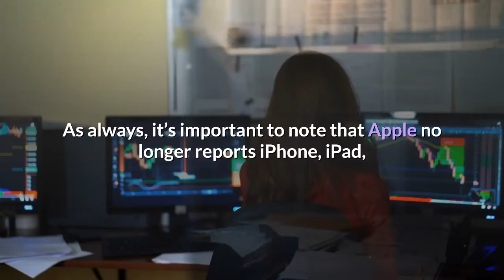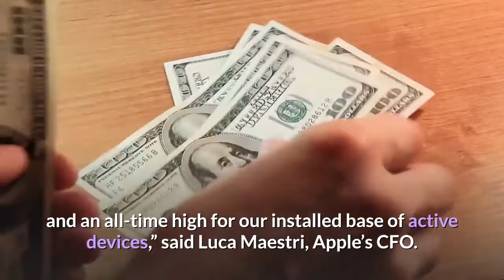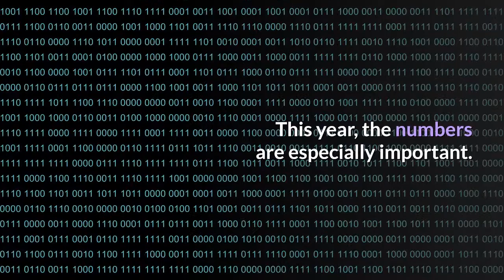Apple AAPL reports record breaking Q1 2021 earnings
Apple (AAPL) has officially reported its earnings for Q1 2021, covering the lucrative holiday shopping season. For the first fiscal quarter of 2021, Apple has reported a record-breaking $111.44 billion in revenue and profit of $28.76 billion. As always, it’s important to note that Apple no longer reports iPhone, iPad, and Mac unit sales numbers, though it does report a revenue breakdown by product category. More details below. Apple says that iPhone, Wearables, and Services all set new revenue records. Revenue in total was up 21% year-over-year, while quarterly earnings per diluted share were up 35% to $1.68. Apple CEO Tim Cook had the following to say about Apple’s Q1 2021 holiday performance:“This quarter for Apple wouldn’t have been possible without the tireless and innovative work of every Apple team member worldwide,” said Tim Cook, Apple’s CEO. “We’re gratified by the enthusiastic customer response to the unmatched line of cutting-edge products that we delivered across a historic holiday season. We are also focused on how we can help the communities we’re a part of build back strongly and equitably, through efforts like our Racial Equity and Justice Initiative as well as our multi-year commitment to invest $350 billion throughout the United States.”CFO Luca Maestri added:“Our December quarter business performance was fueled by double-digit growth in each product category, which drove all-time revenue records in each of our geographic segments and an all-time high for our installed base of active devices,” said Luca Maestri, Apple’s CFO. “These results helped us generate record operating cash flow of $38.8 billion. We also returned over $30 billion to shareholders during the quarter as we maintain our target of reaching a net cash neutral position over time.”Yet agin, Apple is not providing guidance for Q2 2021 because of the uncertainty caused by the COVID-19 pandemic. AAPL Q1 2021 earnings by productThe first quarter of the fiscal year is an important one for Apple as it covers the months of October, November, and December — the most lucrative three months of the year because of holiday shopping. This year, the numbers are especially important. Notably, Apple did not provide guidance for Q1 2021 because of the continued uncertainty around the COVID-19 pandemic. That said, analysts were expecting big numbers, with the Wall Street consensus view on revenue in the order of $103B. For comparison’s sake, Apple reported revenue of $91.8 billion and profit of $22.2 billion during Q1 2020 last year. This time around, there are a handful of different factors. For instance, the Mac and iPad businesses have seen major growth because of the work-from-home trend driven by the pandemic. Apple also released a new iPad Air and new M1 Macs during the quarter. The first fiscal quarter of 2021 also included the entirety of the iPhone 12 lineup being released, something that usually begins in the prior quarter and is spread across Q4 and Q1.